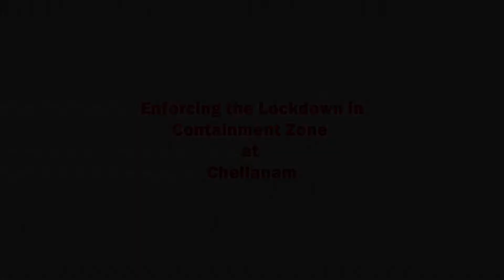Enforcing the Lockdown in Containment Zone at Chelanam